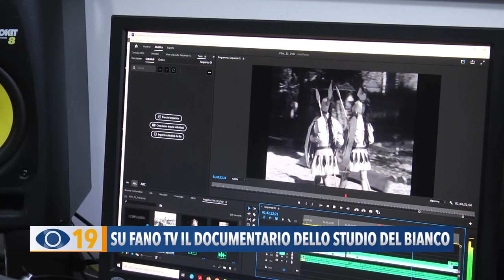Su FanoTV un docufilm sulla Fano di un tempo dello Studio Del Bianco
Filmati e storie inedite della Fano che fu: venerdì 20 gennaio trasmetteremo in prima serata (sul canale 19 di FanoTV visibile in tutta la Regione Marche) il documentario con foto e video dell’archivio di Del Bianco per i 50 anni dello studio.